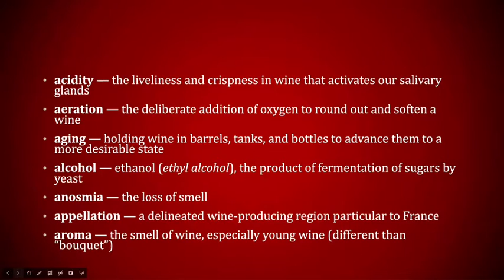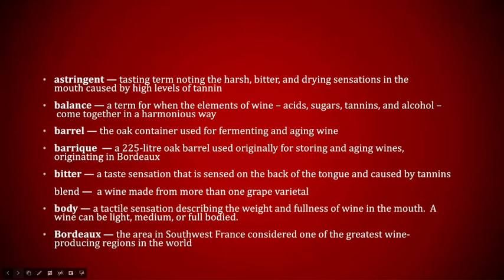Wine Terminologies Part1#wine